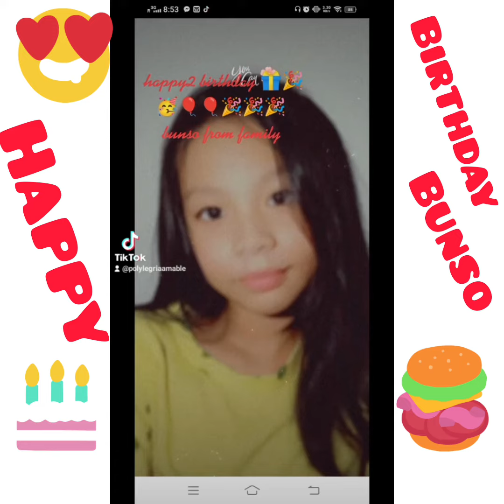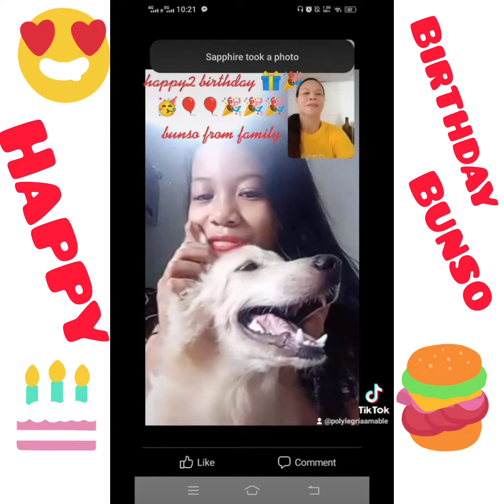Happy birthday 🎈🎉🥳🎂sa bunso ko#buhaycaretaker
Created by InShot happy happy birthday 🎈🎉🥳🎉🎁 sa aking bunso mores birthday to come to you anak I 💕 love you I miss you stay good health at aral lang Ng mabuti pa subscribe nlang Po pa comment at pa like at share salamat mga Lodi.